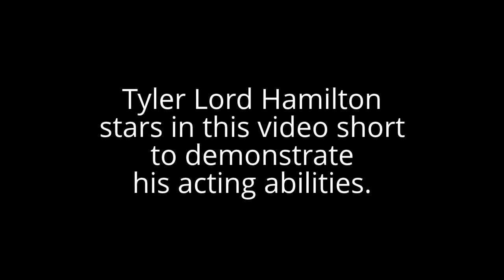To the Sea with Alex and Thom, Starring Tyler Lord Hamilton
The distinguishing title of this video, as follows: To the Sea with Alex and Thom, Starring Tyler Lord Hamilton. Hence, this video is categorised under Social Arts: Sing, Act, Model, Dance, Paint/Sketch, Shows.

Written, and Directed by Tyler Lord Hamilton.

Location for Filming Opportunity/Geographic Site: Santa Barbara, California.

Strategic Tags for Client Marketing Systems: Santa Barbara + Beach + Sea + Sea (Geographical Feature Category) + Seaside + Pacific Ocean + Ocean + Swimming + Assisted Suicide + Heartache + Grief + Sad + Gay Rights + Homosexual Relationship + Quarreling + Dramatic Acting + Film Acting + Theatrical + Theatre (Award Discipline) + Pool + Waves + Water + Diving